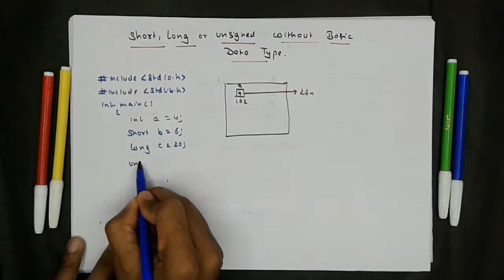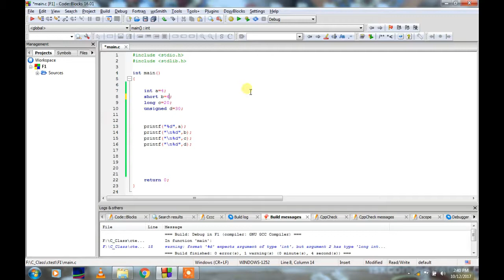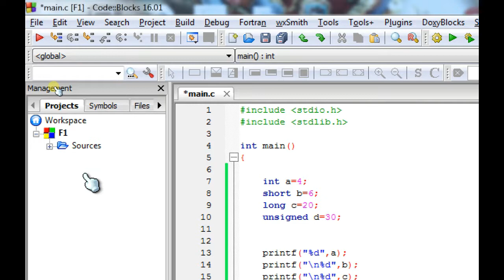short,unsigned,long without basic data type in C language - Hindi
This videos shows
What is the use of short,unsigned,long without basic data type in C language?
How to use short,unsigned,long without basic data type in C language with practical implementation?